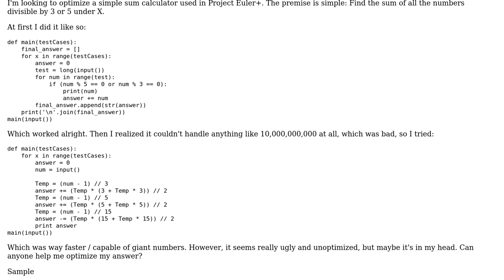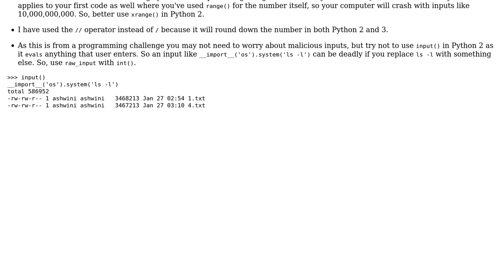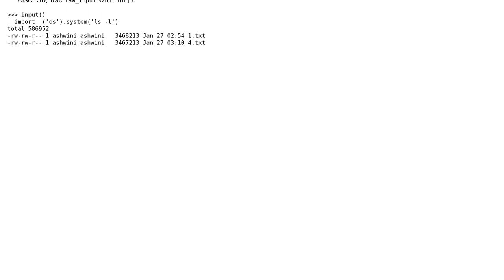Simple sum calculator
With thanks & praise to God, and with thanks to the many people who have made this project possible! | Content (except music & images) licensed under CC BY-SA | Music | Images & others | With thanks to user Vale user Jamal user Ashwini Chaudhary and the Stack Exchange Network Trademarks are property of their respective owners. You are responsible for your own actions.